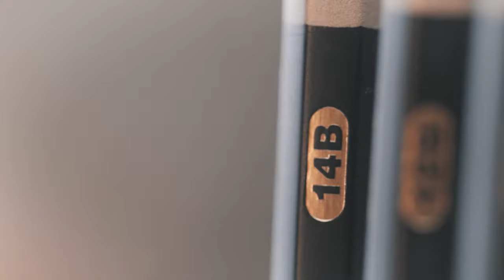Pitt Graphite Matte | Faber-Castell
The innovative Pitt Graphite Matte was specially developed to reduce light reflections on the paper and to create maximum depth effect by varying the different degrees of hardness.

The Pitt Graphite Matte contains the world's first matte 14th degree of hardness, which brings to life a new dimension of monochrome drawing. Pitt Graphite Matte is available in eight degrees of hardness: HB, 2B, 4B, 6B, 8B, 12B, 14B.

Artist Featured: @JonoDry

Faber-Castell is one of the world's leading manufacturers of high-quality products for writing, drawing, coloring, and creative design- a companion for life!